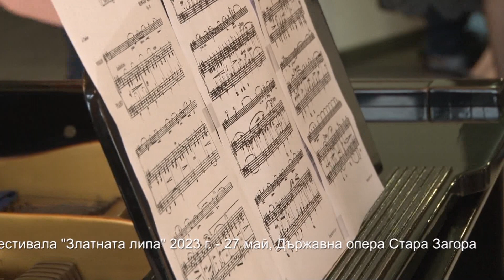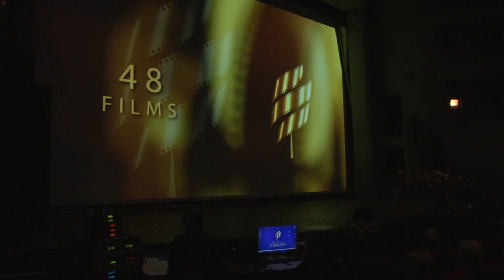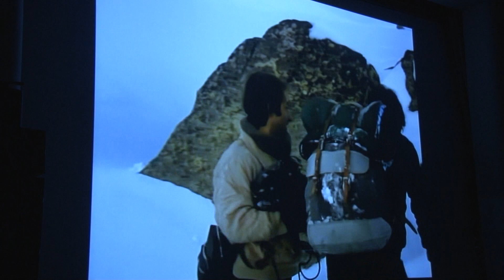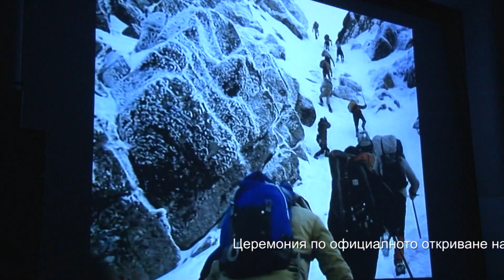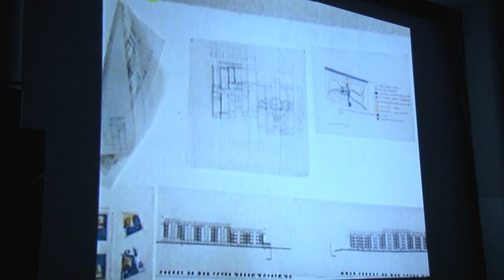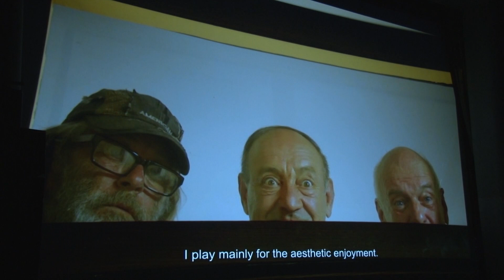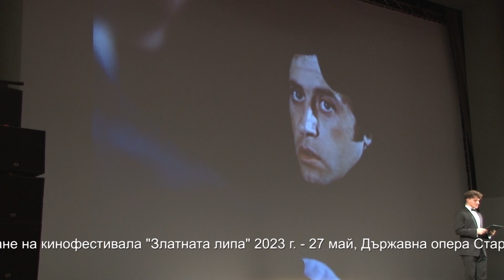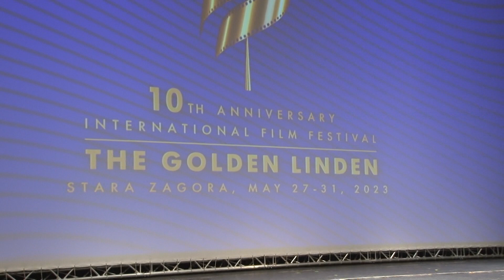1 kym 1 27 05 2023 Otkrivane Zlatna lipa